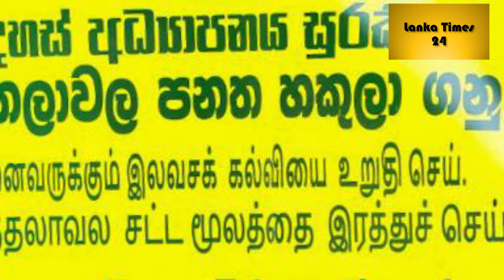ඩයනාගේ සාදයේදී චාමර සම්පත් දැමු අපුරු නර්තනය/ Diana Gamage Dance / Chamara Sampath Dasanayaka Dance